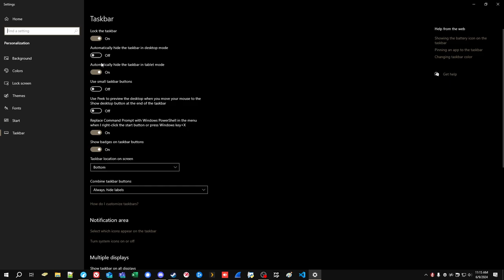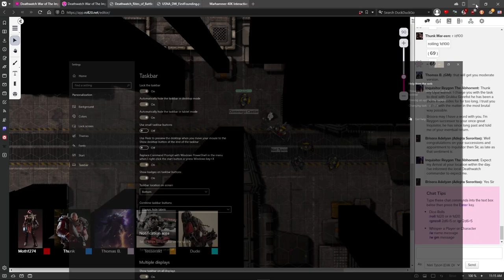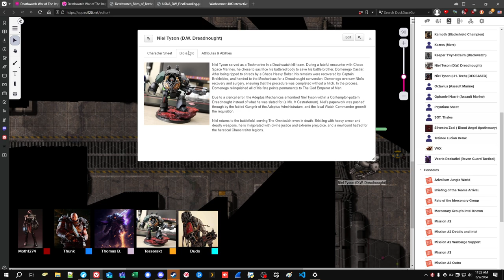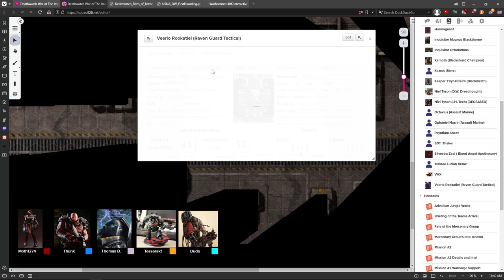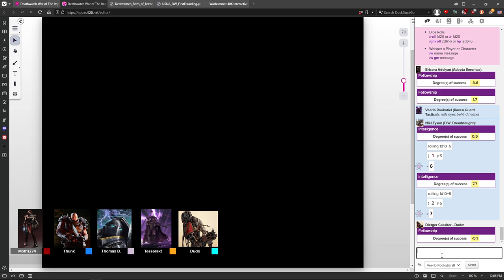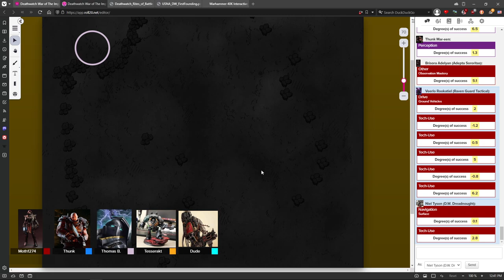DEATHWATCH: War of the Imperium #42 | Warhammer 40,000